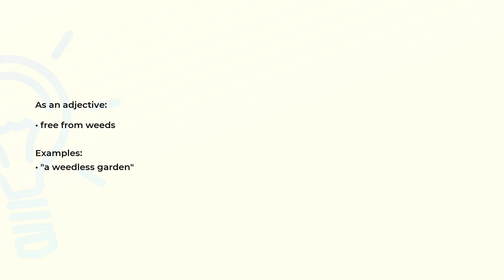What is the meaning of the word WEEDLESS?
Definition, examples of use and spelling of the word WEEDLESS.

(00:00) Intro
(00:08) As an adjective
(00:19) Spelling

As an adjective (00:08):
• free from weeds

Examples:
• "a weedless garden"